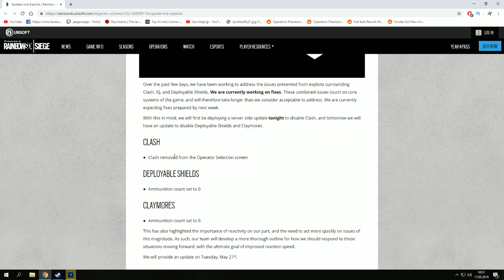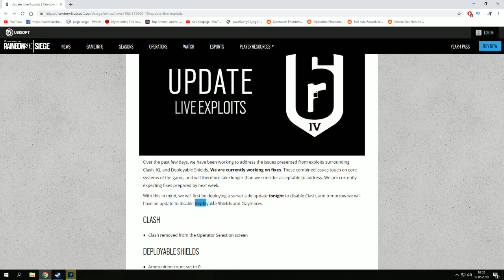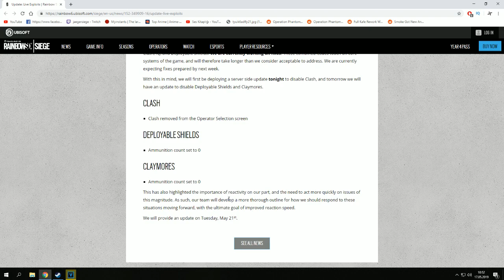CLASH OYUNDAN SİLİNİYOR - Rainbow Six Siege Türkçe Haber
Clash oyundan bir süreliğine kaldırılacak dostlar.Oyunda Clash,IQ ve Deployable Shieldler ile birlikte yapılan birçok glitch yüzünden bugün ve yarın güncelleme ile bazı değişiklikler olacak.Ayrıntılar videoda.İyi seyirler.

Merhaba ben Umut,
Sizlere elimden geldiğince her gün oyun içerik videoları sunmaya çalışıyorum.Bir çok türde oyun oynamayı seviyorum ve bunları sizinle paylaşıp hep birlikte bir aile olmayı amaçlıyorum.Tüm destekleriniz için teşekkürler.Seviliyorsunuz!